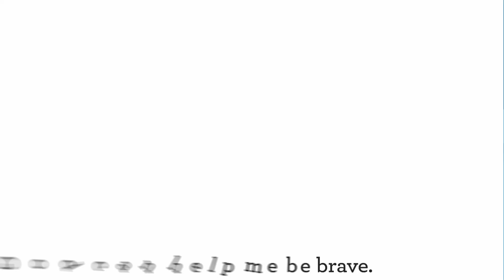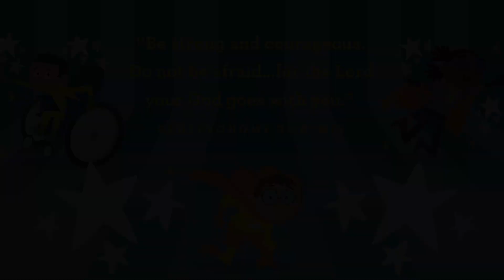October 22 | PreK | Super Hero | Bay Shore Kids